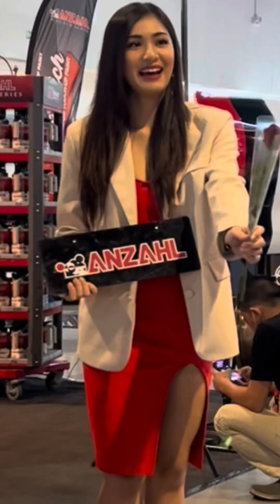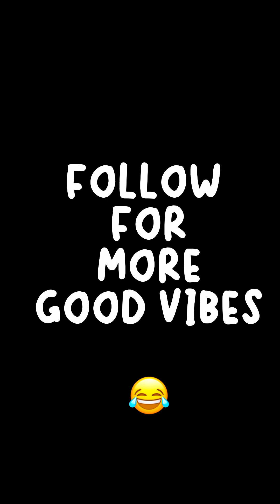AY GRABE MAY PA BULAKLAK SI BOSS GK